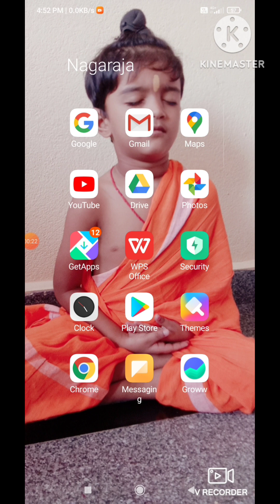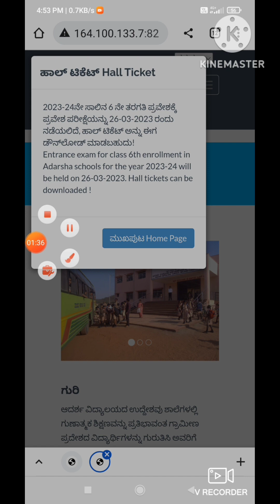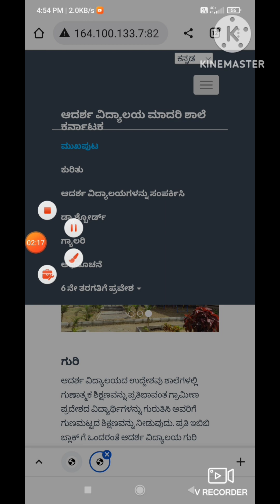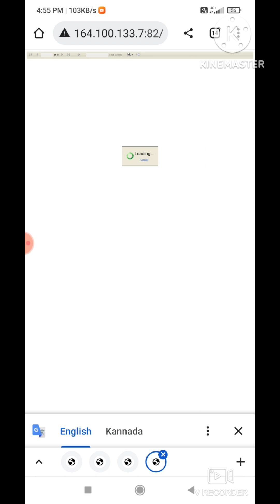Adarsh entrance exam halticket download ನಿಮ್ಮ ಮೊಬೈಲ್ ನಲ್ಲಿ ಆದರ್ಶ ಪರೀಕ್ಷೆ ಹಾಲ್ ಟಿಕೆಟ್ ಡೌನ್ಲೋಡ್ ಮಾಡಿ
2023 ನೇ ಸಾಲಿನ ಆದರ್ಶ ಪರೀಕ್ಷೆ ಹಾಲ್ ಟಿಕೆಟ್ ಅನ್ನು ನಿಮ್ಮ ಮೊಬೈಲ್ ನಲ್ಲಿ ಹೇಗೆ ಡೌನ್ಲೋಡ್ ಮಾಡಿಕೊಳ್ಳಬೇಕು ಎಂಬ ಸಂಪೂರ್ಣ ವಿಡಿಯೋ